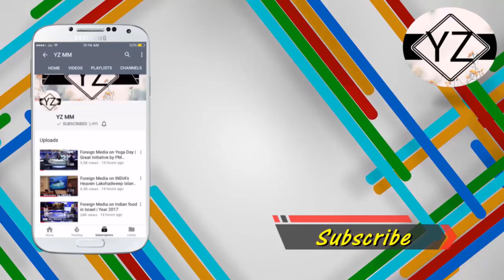Pakistani Media on INDIAN Women's Cricket Team Trashed Pakistani Team | Woman's making INDIA Proud